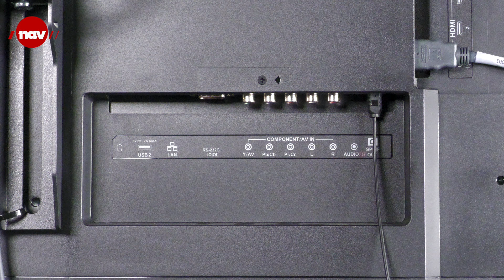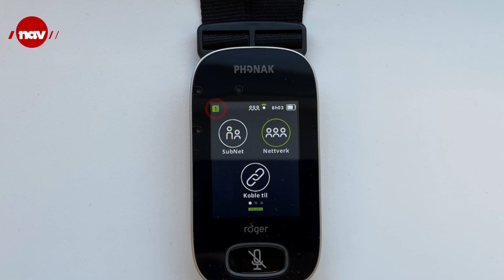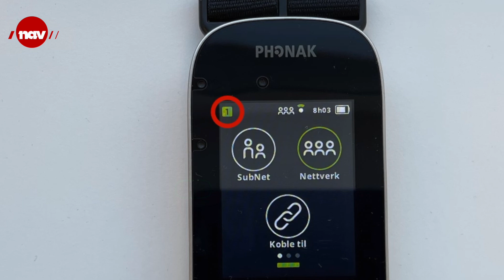Flytting Roger skoleanlegg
Videoen viser hvordan du demonterer og flytter et Roger skoleanlegg.